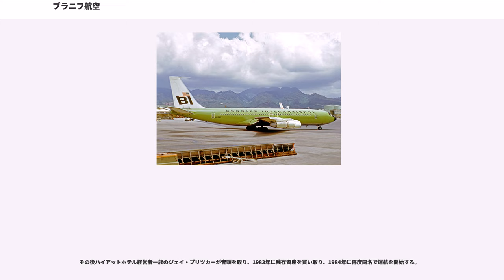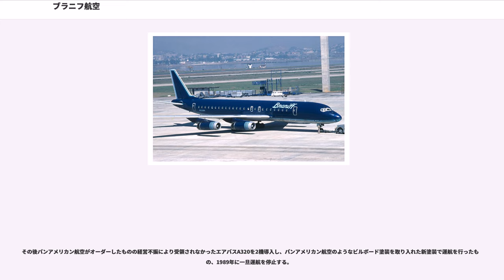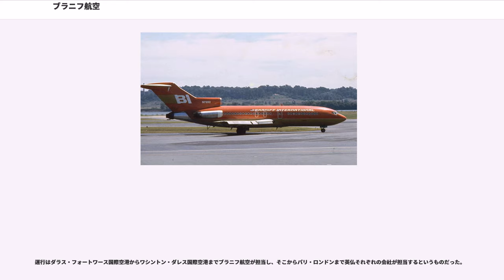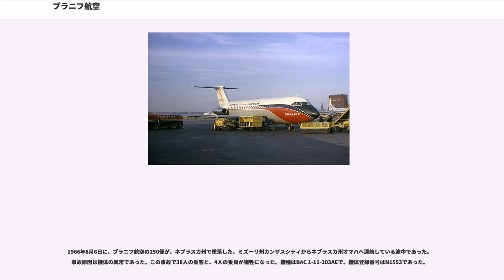ブラニフ航空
ブラニフ航空（）は、1928年から1982年まで営業していたアメリカの航空会社。

1928年にテキサス州で、ポール・R・ブラニフとトーマス・E・ブラニフの兄弟によって「ブラニフ・エアウェイズ」の名で創業された。

その後テキサス州を中心としたアメリカ中西部において航空郵便業務を展開し、アメリカ国内における航空運送の発展とともに、1930年代半ば頃にはイリノイ州シカゴやメキシコとの国境付近までその路線を拡張した。

その後は、当時の最新鋭機であるダグラス DC-2やDC-3を導入し、大陸間横断路線をはじめとするアメリカ国内路線を次々に拡充し、中堅航空会社としての地位を確立した。

第二次世界大戦中は路線拡張を停止するものの、大戦終結後には国内線の路線拡張を進めた傍ら、パンアメリカン航空などの限られた航空会社のみが長年運航を許されてきたカリブ海諸国や南アメリカ諸国に限定された国際線の開設の政府認可を取得し、ダグラス DC-4などの大型機を導入した。また第二次世界大戦後の国際線参入に併せて、社名を「ブラニフ・インターナショナル・エアウェイズ」に変更する。

なお、カリブ海及び南アメリカ諸国路線のハブ空港として、ペルーの首都のリマのホルヘ・チャベス国際空港やフロリダ州のマイアミ国際空港を利用し、カリブ海沿岸諸国からブラジル、ボリビア、アルゼンチンにわたる、南米大陸を網羅する路線網を築いた。

1959年には当時の最新鋭機であった大型ジェット旅客機、ボーイング707を他のライバル航空会社とともに導入。その後も同機のライバルのダグラス DC-8やイギリス製の中・短距離ジェット機のBAC 1-11などを相次いで導入し、1960年代中頃にはほとんどの所有機をジェット旅客機が占めるようになった。

さらに当時アメリカ政府の全面的協力を受けて各飛行機製造会社が開発していた開発中の超音速旅客機の発注にも興味を示し、後にボーイング2707型機の発注も行ったものの、後にこれをキャンセルした。

なお、この頃は持株会社の「グレートアメリカ」の傘下となっていたものの、同社が1968年にコングロマリットの「リング・テムコ・ボート」に買収されたことを受け、同社の傘下になった。

国内外における競争が激化する中、1965年にはコンチネンタル航空の副社長であったハーディング・L・ローレンスを招く。ローレンスは、他社との差別化を打ち出すべく、広告代理店の役員であったメアリー・ウェルズを広告担当重役に招き、中規模広告代理店であるジャック・ティンカー&パートナーズをパートナーに、ウェルズの知人であった著名なイタリア人デザイナーのエミリオ・プッチとアレキサンダー・ジラルドとともに「The End of the Plain Plane（退屈な飛行機の終焉）」キャンペーンを企画する。

手始めに、これまでの他社と比べて代わり映えのしない塗装を、「ジェリー・ビーンズ・フリート」をテーマに、ベージュ、黄土色、オレンジ、ターコイズ、ベビーブルー、ミディアムブルー、レモンイエローとラベンダーの各色に塗りわけ、合計15種の塗装を自社機材に施した。この塗装の導入に併せて、エミリオ・プッチがデザインした客室乗務員の制服を導入する。

その後、機内や空港のカウンター、本社オフィス「ブラニフ・ワールドヘッドクオーター」内も同じコンセプトを元に塗り別けられるなど、大胆なコーポレート・アイデンティティは注目を浴びた。

また、芸術家のアンディー・ウォーホルとボクシング世界チャンピオンのソニー・リストンなどの著名人を登用した広告シリーズを展開するなど、派手な広告展開も同時に行い、1960年代後半から1970年代にかけて最も成功した航空会社の1つとなった。

1973年にはモビールで有名な芸術家アレクサンダー・カルダーを招く。1975年にカルダーは、『空飛ぶ色彩（フライング・カラーズ/Flying Colors）』塗装をダグラス DC-8に施し、パリ・エアショーでデビューさせる。

さらにカルダーは、翌年のアメリカ独立200周年を記念する特別塗装としてスペシャルカラーのボーイング727、「Flying Colors of the United States」を就航させた。さらに3機目の『メキシコへのトリビュート』も就航予定であったが、カルダーの急死によりデザインが完成せず中止された。

ジミー・カーター政権が1978年に導入した航空自由化政策（ディレギュレーション）の導...